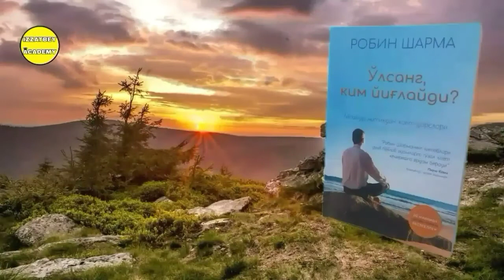"O'lsang Kim Yig'laydi?" Kitobi Audio Shakli 63-Bob